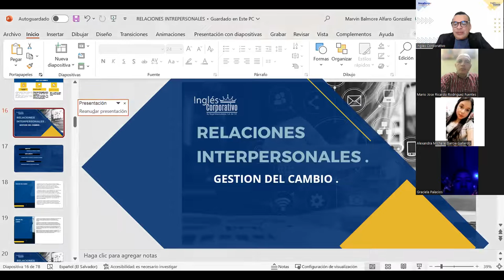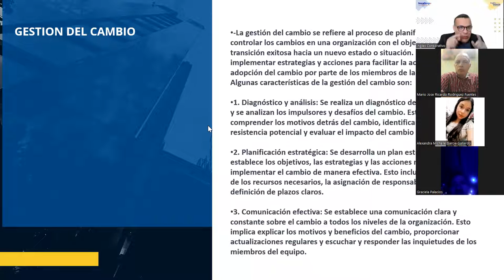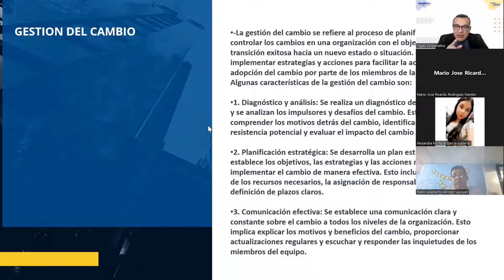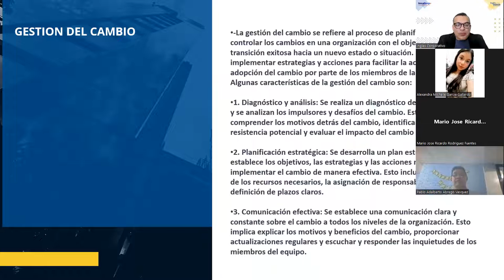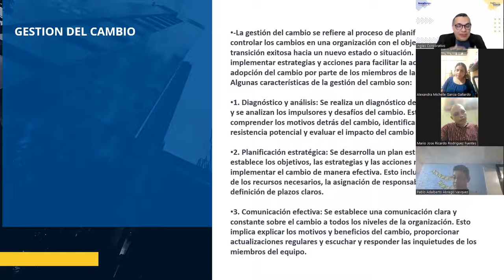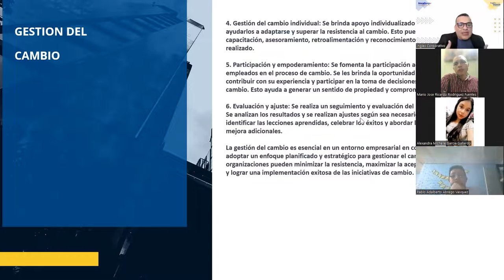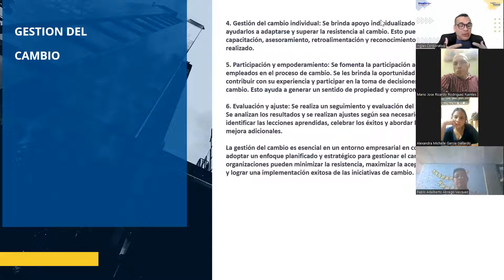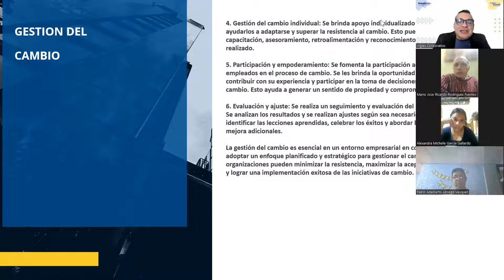SESION 3-10-07-2023-HI-01-7-8-PM-07-23 -ALFARO-GESTION DEL CAMBIO